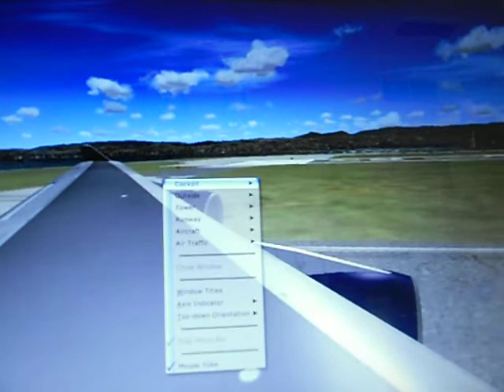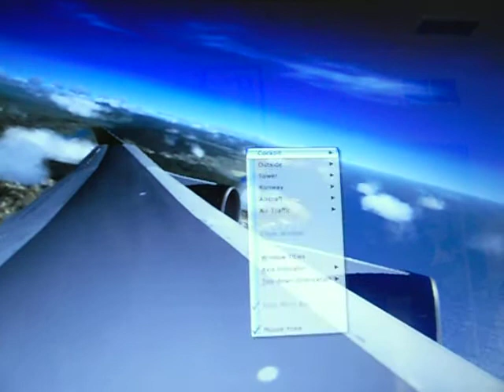Delta Airlines Takeoff SFO (FSX)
Delta Airlines Taking off in San Francisco on a 747-400